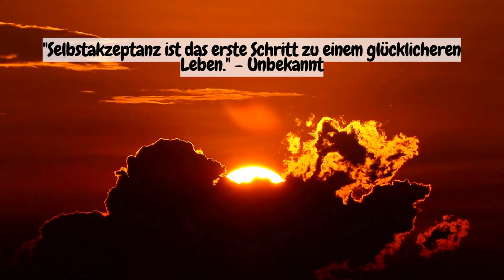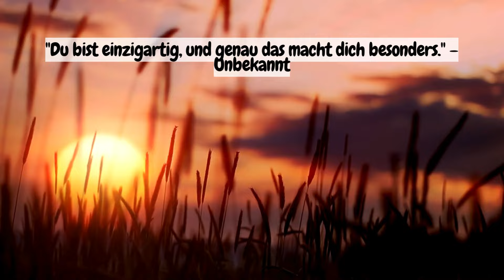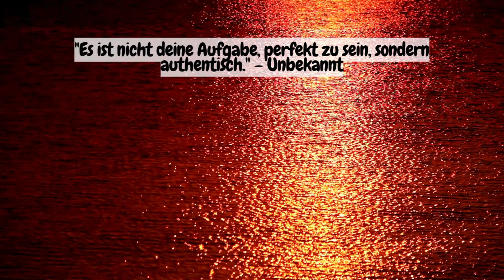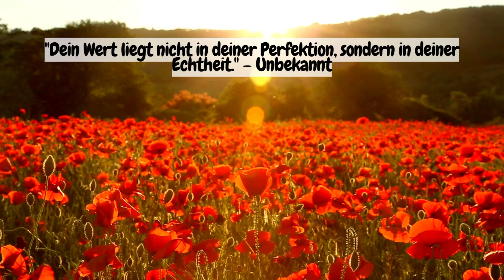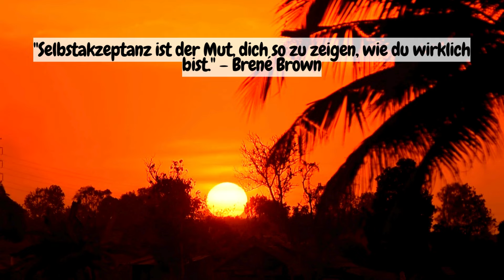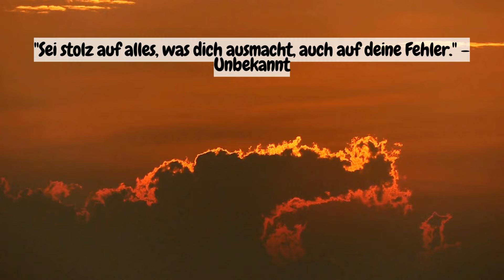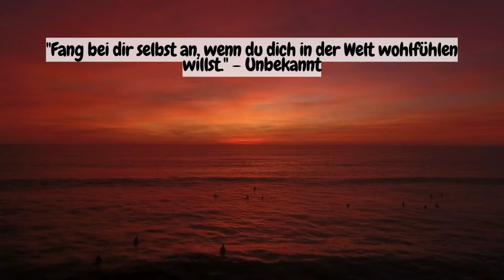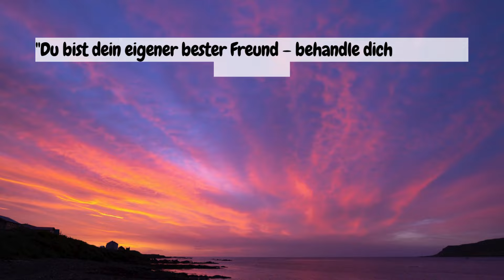45 inspirierende Zitate zur Selbstakzeptanz Lerne, dich so zu lieben, wie du bist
Willkommen zu unserem Video über Selbstakzeptanz und Selbstliebe! 🌟

In einer Welt voller Perfektionismus und ständiger Vergleiche fällt es uns oft schwer, uns selbst so anzunehmen, wie wir sind.

Aber wahre innere Stärke beginnt mit der Liebe zu uns selbst! ❤️

In diesem Video teilen wir 45 inspirierende Zitate, die dir helfen, dich selbst zu akzeptieren, Selbstzweifel loszulassen und mehr Selbstliebe zu entwickeln. 🌸

Lass dich von diesen Weisheiten ermutigen und finde den Weg zu mehr innerem Frieden und Glück. 💫

💬 Schreib uns in die Kommentare, welches Zitat dich am meisten berührt hat, und vergiss nicht, unseren Kanal zu abonnieren, um mehr Videos zu Themen wie Selbstakzeptanz, Selbstliebe und persönlichem Wachstum zu erhalten. 🌟 Drück die Glocke 🔔, damit du keine neuen Inhalte verpasst!

Finde deine innere Ruhe mit 365 stoischen Zitaten! 🧘‍♂️✨ Das Buch '365 Zitate für stoische Gelassenheit' begleitet dich durch das Jahr und hilft dir, jeden Tag mit Gelassenheit und Weisheit zu meistern. 🌿 Lass dich von den Gedanken der großen Stoiker inspirieren und finde deine Balance. ➡️ Jetzt bei Amazon entdecken und stoisch ruhig bleiben!

Verschenke ein Lächeln für jeden Tag! 😊✨ Mit dem Kalender 'Ein kleines Lächeln für jeden Tag' schenkst du dir oder deinen Liebsten tägliche Motivation und positive Gedanken. 🌞 Lass dich jeden Morgen inspirieren und starte voller Freude in den Tag. ➡️ Jetzt bei Amazon bestellen und lächle los!

Hol dir jetzt das inspirierende Albert-Einstein-Poster und bring Weisheit an deine Wand! ✨ Dieses hochwertige Poster erinnert dich täglich an die Kraft der Vorstellungskraft – perfekt für dein Zuhause oder Büro. ➡️ Klicke hier und bestelle es bei Amazon!

Finde inneren Frieden und starte neu! 🌱 Mit dem eBook 'Meditations- und Achtsamkeitsübungen für Zeiten des Loslassens und Neubeginns' erhältst du effektive Übungen für mehr Achtsamkeit und Gelassenheit. 🧘‍♀️ Lade es dir jetzt herunter und beginne deine Reise zu mehr Ausgeglichenheit. ➡️ Hier bei Amazon erhältlich!

Halte deine Leseerlebnisse stilvoll fest! 📚✨ Das edle Lesetagebuch von NORTHERN NOTES® bietet dir Raum für deine Gedanken, Lieblingszitate und Eindrücke – ideal für alle Bücherliebhaber. 🎨 Lass deine Bücherreise unvergesslich werden und schaffe deine eigene kleine Bibliothek an Erinnerungen. ➡️ Jetzt bei Amazon bestellen!